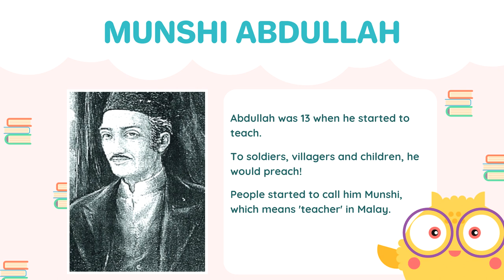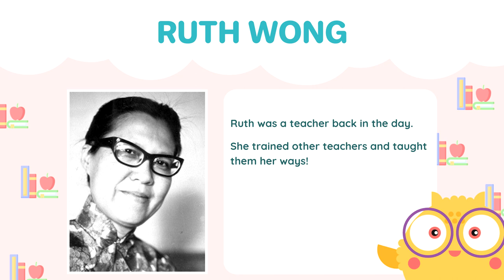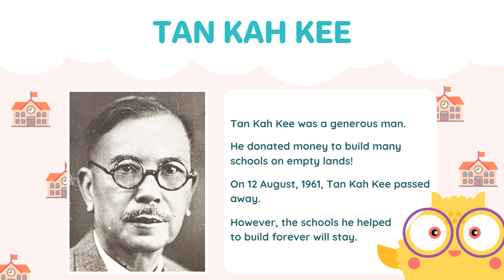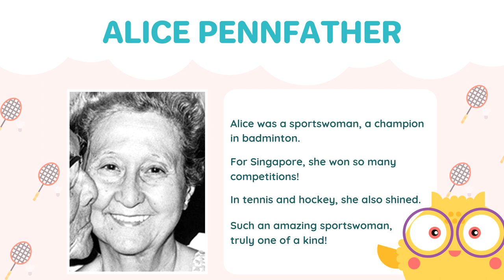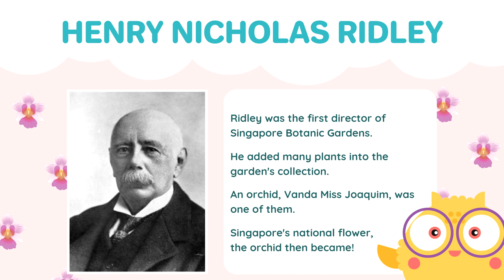The 8 Pioneers who Contributed to Singapore!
Happy Bicentennial National Day!

This year marks the 200th anniversary of Sir Stamford Raffles' arrival in Singapore!

Do you know who else played a part in building our nation?

Learn all about the 8 pioneers who contributed to Singapore's nation-building in this story video presented to you by School of Concepts!

How do you want to contribute to Singapore?

Tell us down in the comments below! :)

Written by:
Ong Ler Min

Edited by:
Mint Lim
Scarlett Tay

Illustrated and produced by:
Ong Ler Min